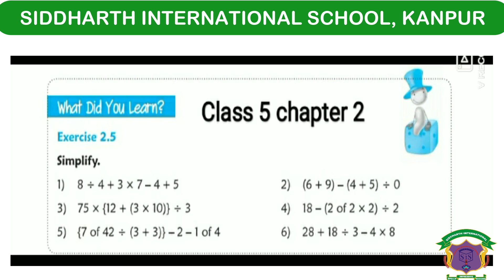Class 5 Maths Cha 5